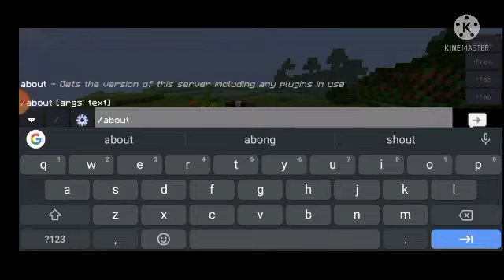Hypixel Auction House Plugin For Pocketmine Server [Free Download]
Download
Auction House---} Join Discord!!